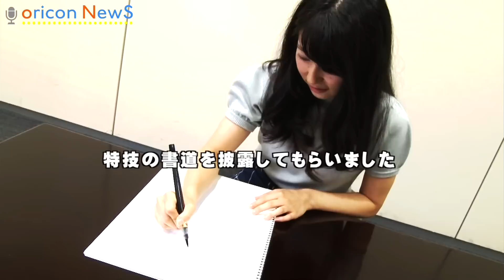お茶の水女子、ミスコンファイナリストに直撃インタビュー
【関連動画】
ミス国学院ファイナリスト5人が浴衣で勢ぞろい！直撃インタビュー
ミス帝京大学・前回準GPの高尾美有さんがファイナリスト5人を直撃

　東京・お茶の水女子大学で行われる『第66回 お茶の水女子大学 徽音祭（きいんさい）』内で開催されるミスコン『お茶の水女子大学 mizucon』のファイナリスト5人に、ORICON STYLEが直撃インタビュー。それぞれの特技やチャームポイントを聞いてみた。